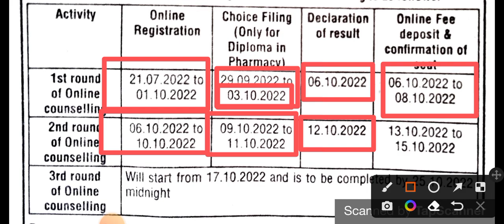PSBTE diploma in pharmacy admission schedule|diploma in pharmacy choice filling process